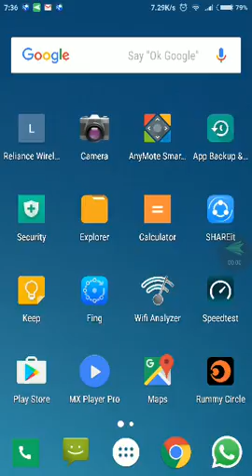How to send my location on whatsapp tutorial